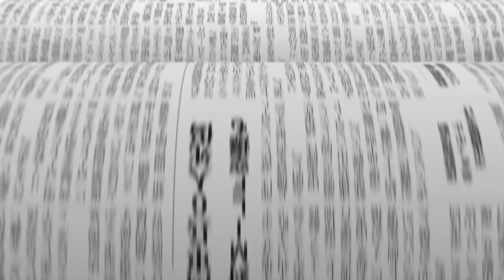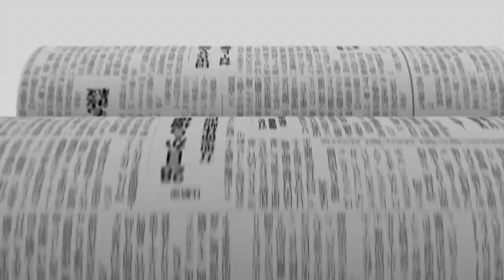Japan to modify support for Mindanao to fit proposed Bangsamoro region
The Embassy of Japan and the United Nations co-sponsored a forum on the Bangsamoro last Dec. 11 at the JICA Manila headquarters in Makati City. The forum was attended by leaders of the MILF and the Bangsamoro Transition Commission, diplomats, and representatives of international agencies. A plebiscite on the proposed Bangsamoro Organic Law (BOL) is scheduled on January 21, 2019.

Edit and Camera: Cris Balleta
Text: Virgilio Galvez
Executive Producer: Toshihiko Uriu

- manila shimbuntv